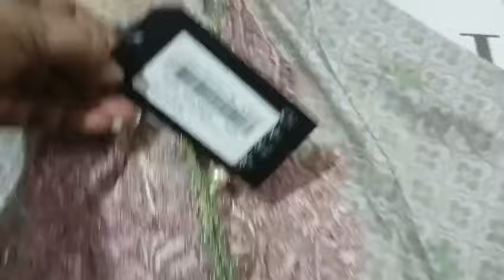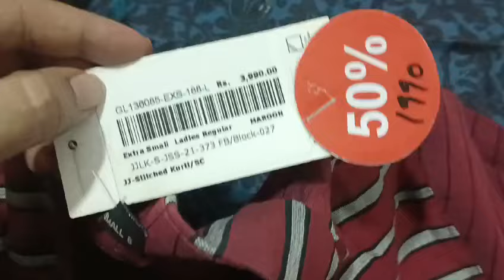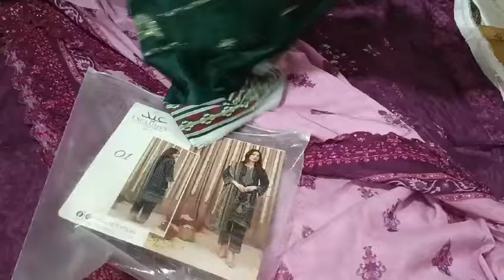Branded Original Collection 95%Off khaddi/Junaid Jamshed Hyderabad Shehnila collection 03480343118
Branded Original Collection 95%Off khaddi/Junaid Jamshed  wholesale Hyderabad Shehnila collection 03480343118